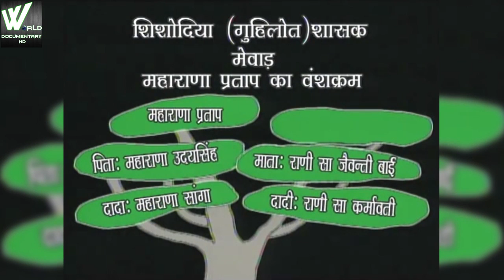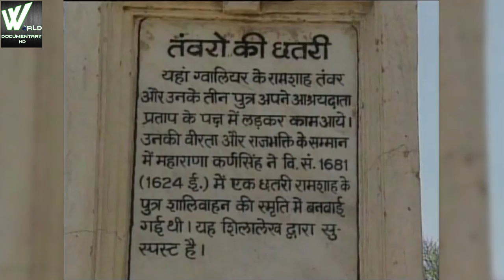जानिये कहाणी भारतके एक श्रेष्ठ राजा महाराणा प्रताप की | The King Maharana Pratap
जानिये कहाणी भारतके एक श्रेष्ठ राजा महाराणा प्रताप की

(9 May 1540 – 29 January 1597) popularly known as Maharana Pratap, was a king of Mewar, a region in north-western India in the present day state of Rajasthan. ... Maharana Pratap's birth anniversary, known as Maharana Pratap Jayanti, is celebrated annually on the third day of the Jyestha Shukla phase.

Pratap's biggest enemy was the emperor of the Mughal Empire, Akbar. Nearly all of Pratap's fellow Rajput chiefs had meanwhile entered into the vassalage of the Mughals. Pratap's own brothers – Shakti Singh, Jagmal and Sagar Singh – served Akbar,[citation needed] and many Rajput chiefs, such as Man Singh I of Amer, served as commanders in Great Akbar's armies and as members of his council. Akbar sent a total of six diplomatic missions to Pratap, seeking to negotiate the same sort of peaceful alliance that he had concluded with the other Rajput chiefs.[citation needed] The fifth of these, led by Bhagwan Das, was fruitful in that Pratap agreed to put on a robe presented by Akbar and he sent his son, Amar Singh, to the Mughal capital.[citation needed] The missions ultimately failed, however, because Pratap refused personally to present himself to the Mughal court. Since no agreement could be reached, all-out war between Mewar and the Mughals became inevitable